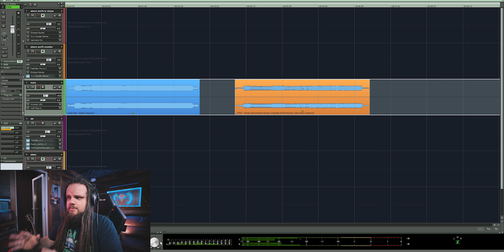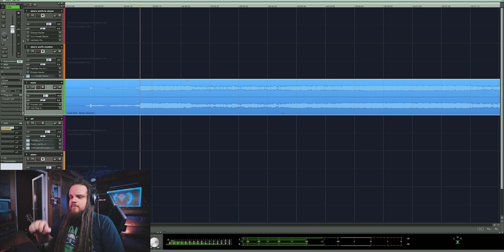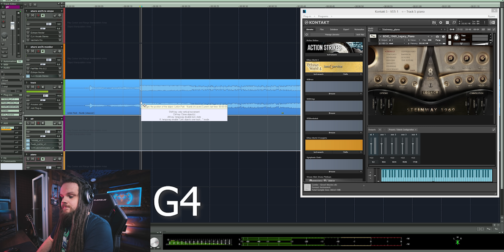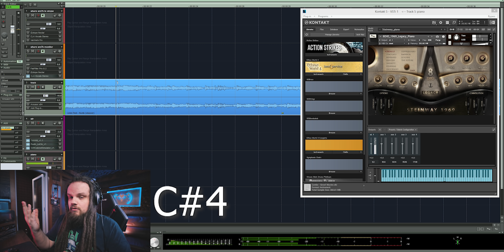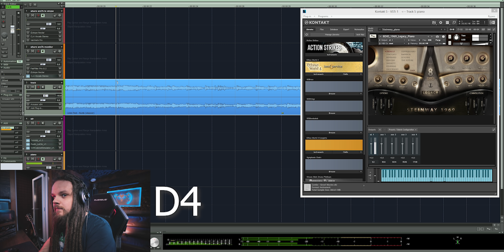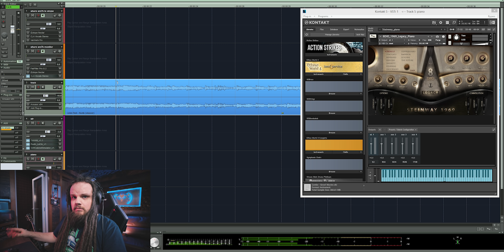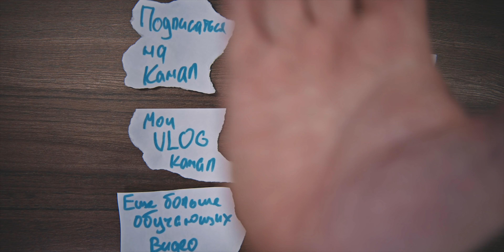Музыка на ПАЛЬЦАХ. Подбираем вокальную мелодию | Как подобрать мелодию на слух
Очень часто сталкиваюсь с проблемой у студентов, когда они вроде все хорошо поют, воспроизводят звуки, ноты берут легко, но как-то неуверенно. Именно в плане исполнения самой песни, вот нет какой-то четкости в ней. Обычно это происходит потому что в голове не заложена сама мелодия и мы наобум двигаемся то вверх то вниз, ну и вроде что-то получается. Так вот как достичь максимальной уверенности в том что ты поешь? Именно - записать и сыграть вокальную партию на инструменте, что визуально тебе поможет запомнить, машинально за счет пальцев и конечно же просто сама схема останется в голове.